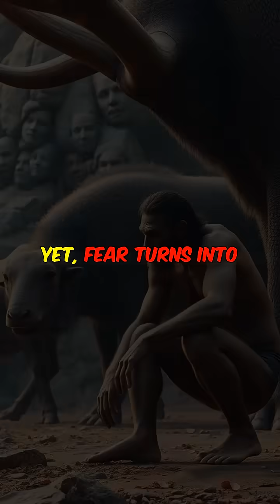Life 2.7 Million Years Ago | Rise of Homo Habilis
Join us on a captivating journey 2.7 million years ago in prehistoric Africa. Discover the rise of Homo habilis, the first toolmaker, as he navigates the challenges of a changing climate and encounters majestic megafauna. This video explores the early stages of human evolution, survival strategies, and the development of intelligence that set the foundation for humanity.